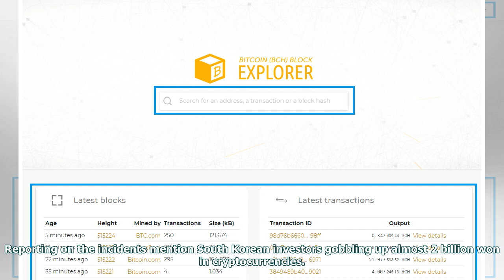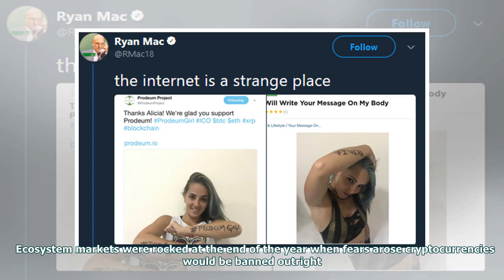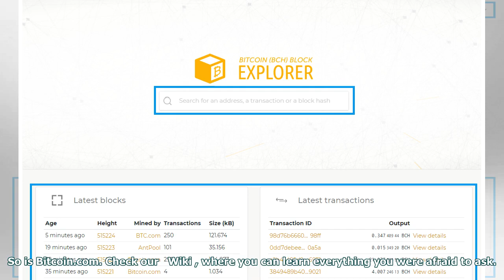[EN] South Korea found nearly 600 million dollars in key crime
Reports from the 대한민국 Republic of South Korea (ROK) indicate its Customs Service announced on Wednesday, 31 January 2018, it has discovered “cryptocurrency crimes” which amount to nearly 600 million USD. Also read:   Nassim Nicholas Taleb vs David Birch on The Bitcoin Standard South Korea Customs Service Finds Almost $600 Million in Cryptocurrency Crime ROK Customs Service released a statement claiming to have “uncovered cryptocurrency crimes worth 637.5 billion won ($594.35 million),” according...